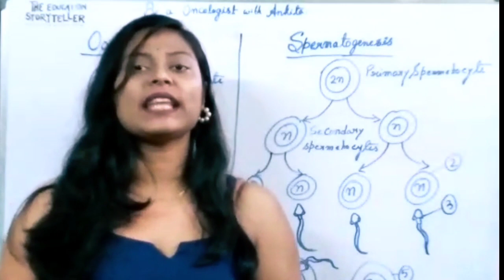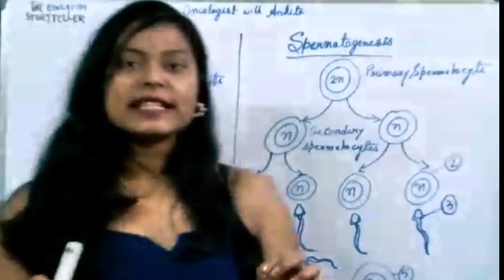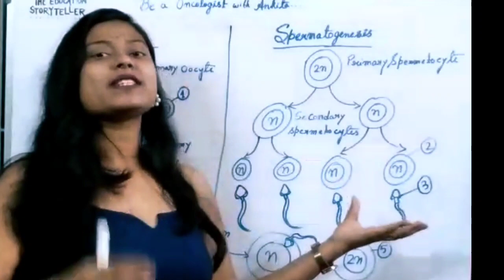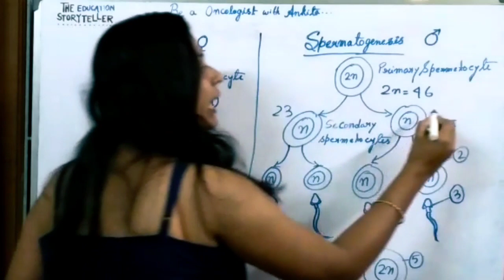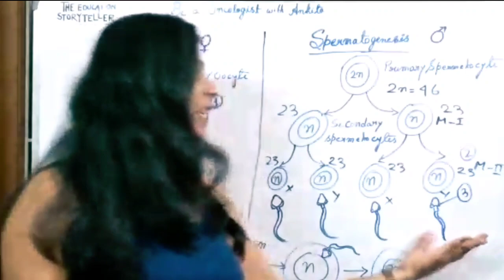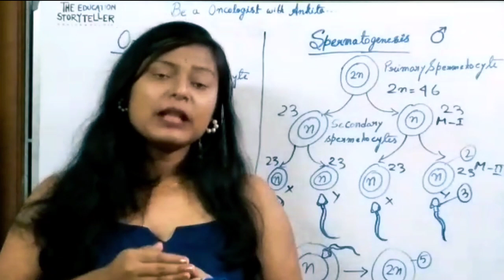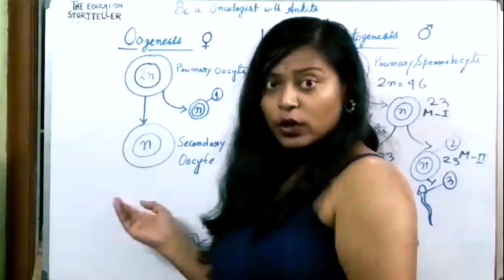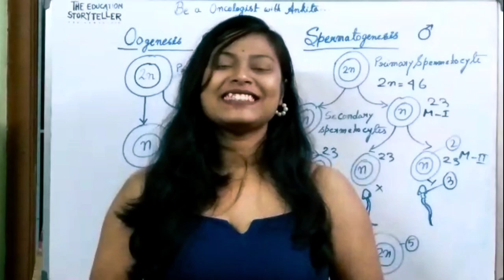Spermatogenesis and Oogenesis। Made easy। Human reproduction। Class 12। WBCHSE। ANKITA Ma'am